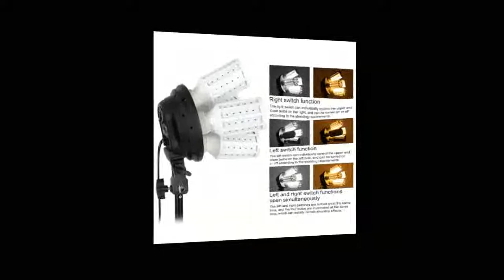Photography Softbox Lightbox Kit 8 PCS E27 LED Photo Studio Camera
Brand Name: SHPackage: YesModel Number: SH-RGX-02Softbox size: 50x70cmType: Softbox KitUse for: photo studio lightRussian Warehouse: In stockPhoto Studio lights: E27 Lamp holderFree shipping: Some areaPower Supply: AU US EU ...plugLight Stand size: 200cmSafety device: YESBag: Softbox kit with Bulbs Send Free Bag